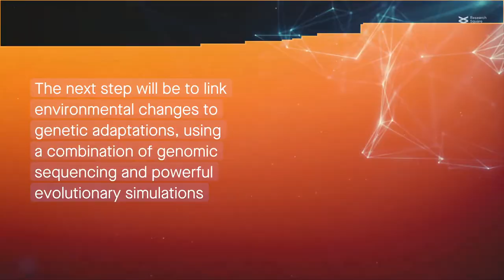ColdRein: Unearthing reindeer's secrets to fast adaptation in the Arctic